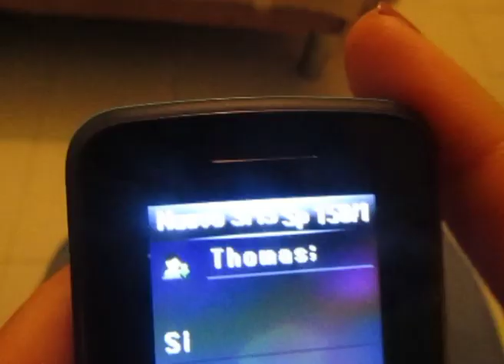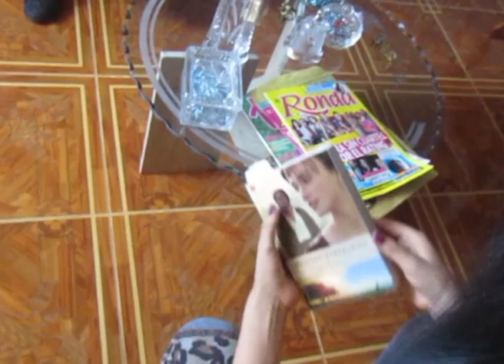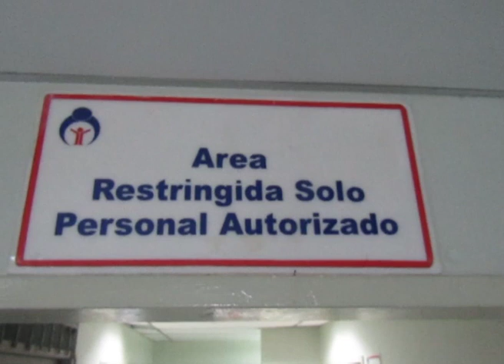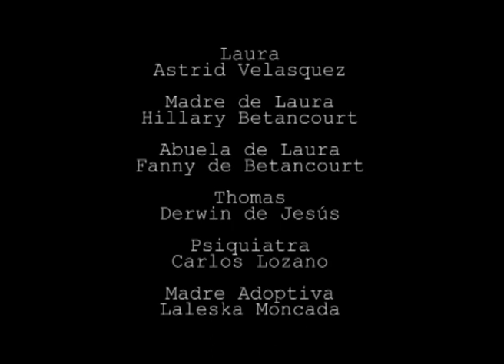Laura - cortometraje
Materia: Montaje I (UBA)
Proyecto audiovisual

Dirección: Carlos Lozano
Producción:  Juslena Valdez

Guion: Laleska Moncada

Personajes:
-Laura: Astrid Velásquez
-Madre de Laura: Hillary Betancourt
-Abuela de Laura: Fanny de Betancourt
-Psiquiatra: Carlos Lozano
-Thomas (novio de laura): Derwin de Jesus
-Madre adoptiva: Laleska Moncada

Agradecimientos:
-Dra. Carmen Piccolo
-Enfermera: Desiree Zarate